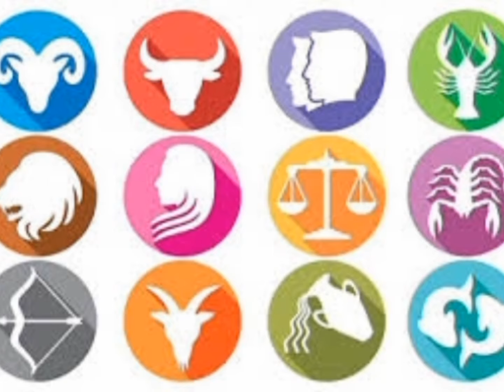خبير الأبراج العبقري يكشف عن 4 أبراج فلكية مقبلة على أيام سعيدة في العيد ٠٠ سفر وفلوس